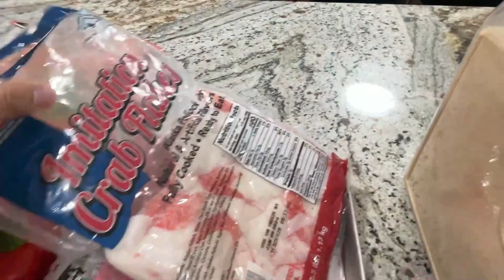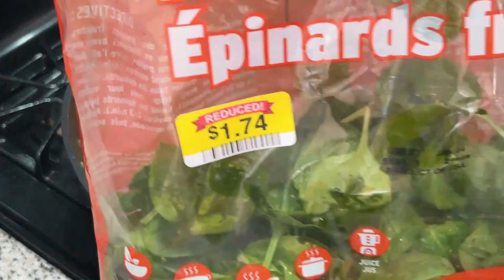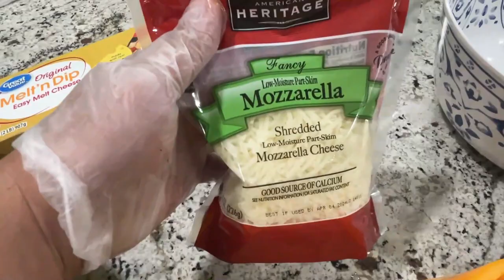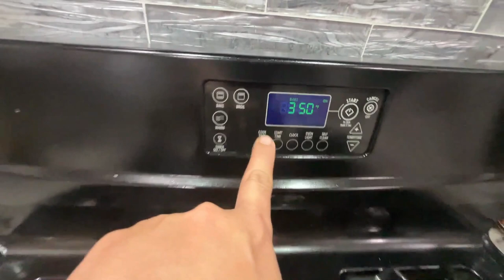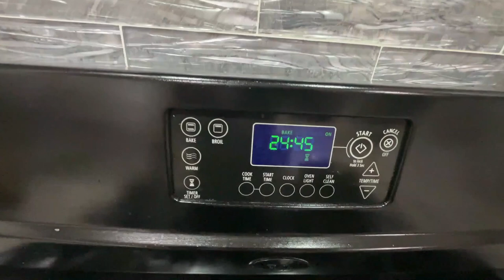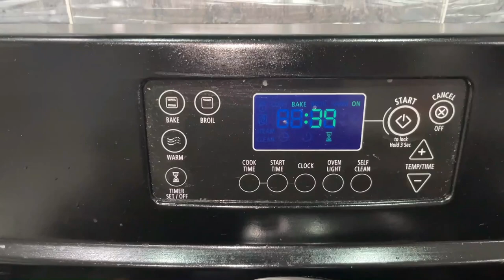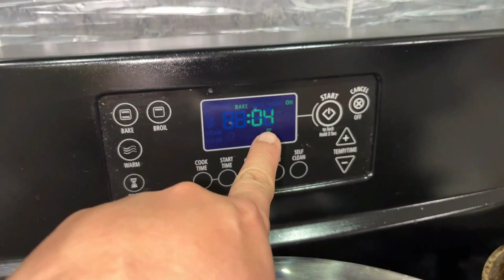Stuffed Bell Peppers